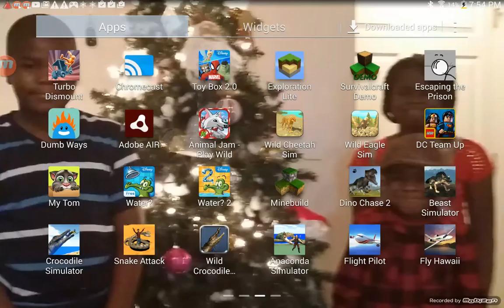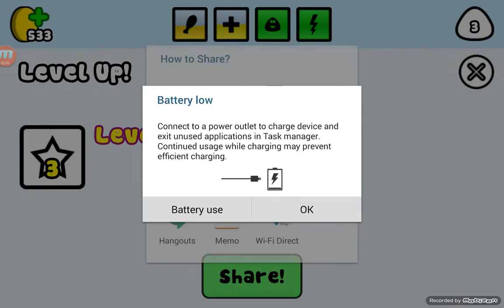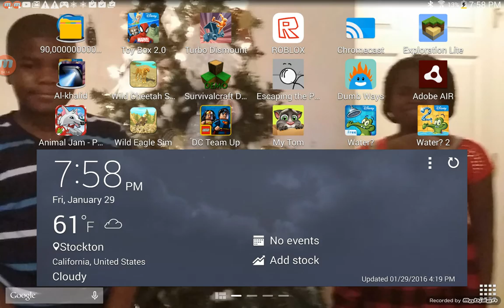January 29, 2016